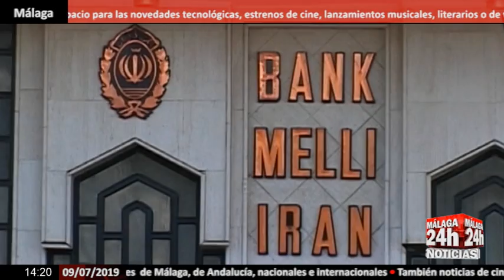Noticia - Maduro asegura que Bachelet mintió en su informe sobre Venezuela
Nicolás Maduro ha asegurado que Michelle Bachelet ha publicado un informe repleto de mentiras sobre Venzuela. Según el presidente venezolano Nicolás Maduro, los datos son una copia de los informes del antiguo alto comisionado.

English:

Nicolás Maduro has assured that Michelle Bachelet has published a report full of lies about Venzuela. According to Venezuelan President Nicolás Maduro, the data is a copy of the reports of the former high commissioner.

Live streaming